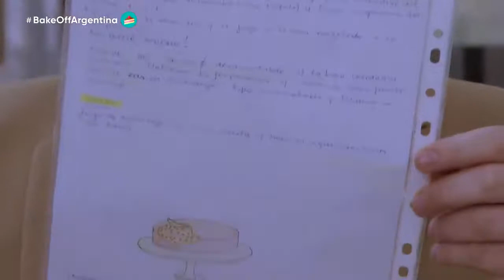Bake Off Argentia-Programa 11